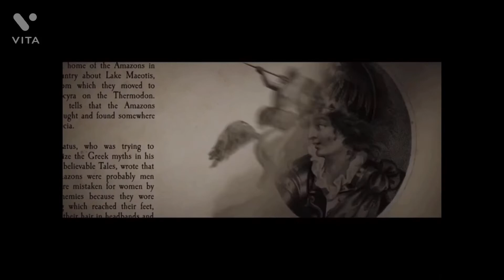Ebola holm alone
Subrcrb